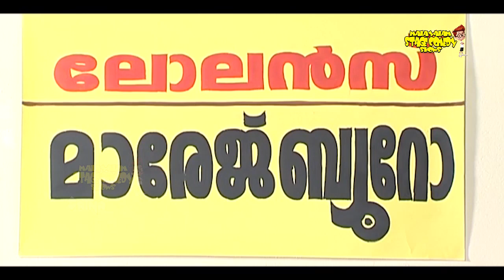"പേരെന്താണ്, നാളെന്താണ്, തൂക്കം, വണ്ണം, വയസ്സ്, നിറം.." | Indrans